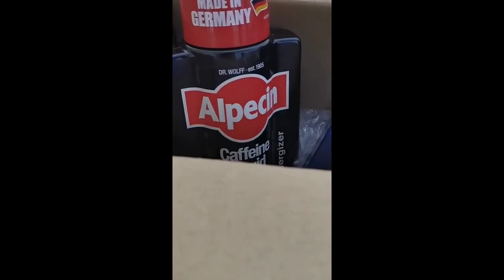Review Alpecin Caffeine Liquid - Hair tonic that helps strengthen hair growth and red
[Bundle of 2] Alpecin Caffeine Liquid (200ml) - Hair tonic that helps strengthen hair growth and reduce hair loss